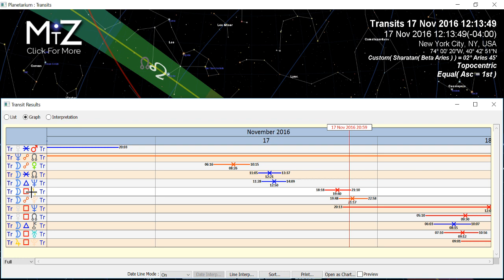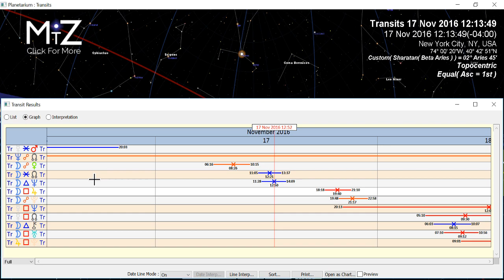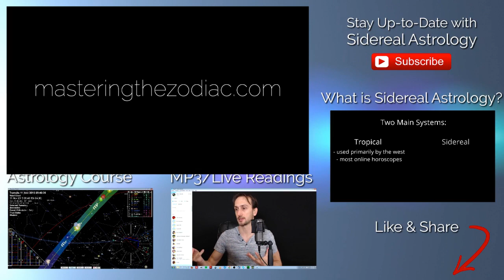Neptune Conjunct South Node - November, 2016 - True Sidereal Astrology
Neptune will conjunct the South Node today and the surrounding week. This is a time of deep change occuring collectively and individually. The question is.. how can we be more accepting in our lives? In other words, are we projecting or anticipating things that are preventing us from being at peace and present.

The Moon will be in Gemini trining this conjunction. It's a great day for learning and inquisition. This willingness to see things with an open mind is directly supporting this powerful conjunction. The Sun in Libra emphasizes cooperating with others. Venus in Sagittarius is a reminder that there is an adventurous spirit of life trying to make its way through.